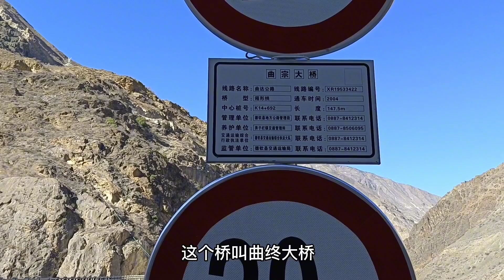山上容易掉石头下来，还遇山体滑坡，所以选着住桥洞是最安全的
一个普普通通打工人，记录着平平淡淡的生活；